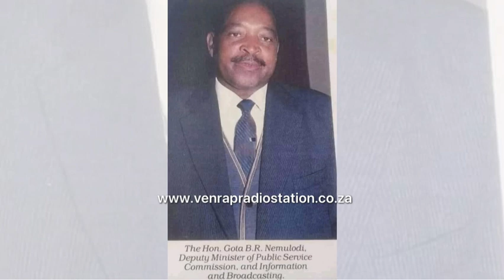Republic of Venda administration cabinet of its parliament